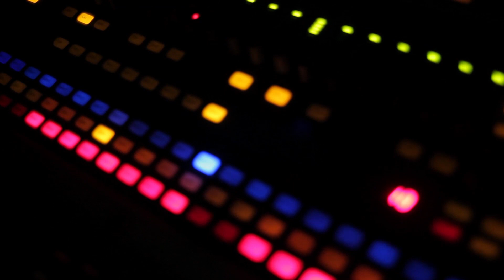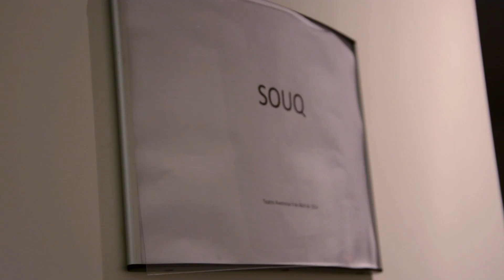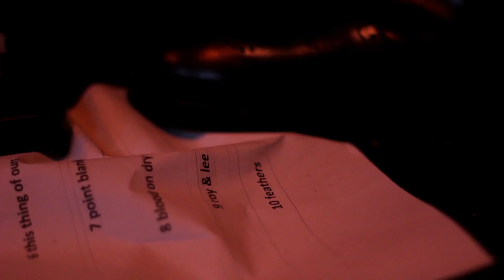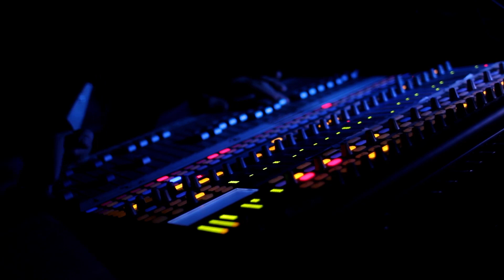AMPLIFY SOUQ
Amplify - SOUQ at la Brava

Teatro Aveirense | 04/04/2014

Video by Mariana Pedrosa & Sofia de Lima

Souq: Bruno Barreto, Bruno Tavares, Gabriel Neves, Jorge Loura, Jorge Oliveira, Paulo Gravato, Rui Bandeira, Xavier Marques.